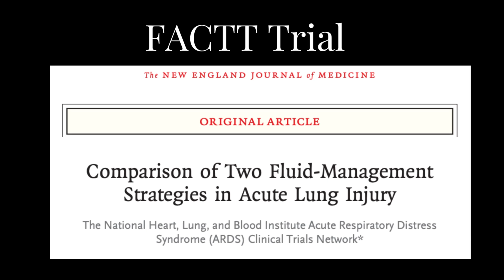Acute Respiratory Distress Syndrome (ARDS)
ARDS is a severe pulmonary disease. In this video, we dive into ARDS, a severe lung condition that affects millions of people worldwide. ARDS occurs when the lungs become inflamed and filled with fluid, making it difficult for oxygen to reach the bloodstream. It is often caused by a severe infection or injury, and can lead to respiratory failure and even death if not treated promptly.

Join us as we explore the causes, symptoms, diagnosis, and treatment options for ARDS. Whether you're a healthcare professional, a patient, or simply curious about this important topic, this video will provide you with a comprehensive overview of ARDS and its impact on the human body.

So, sit back, relax, and join us on this educational journey into the world of ARDS.

TIME STAMPS
Intro 00:00
ONE 00:30
TWO 00:58
THREE 02:48
FOUR 04:12
FIVE 07:19
SIX 13:09
SEVEN 13:40
Outro 16:55